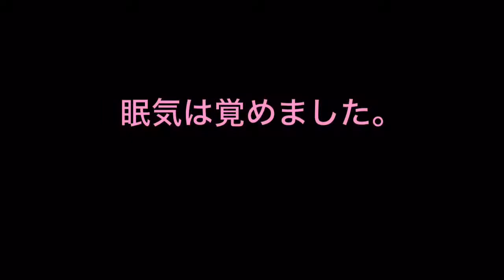授業の合間に 販売スペシャリスト学科 NBC新潟ビジネス専門学校